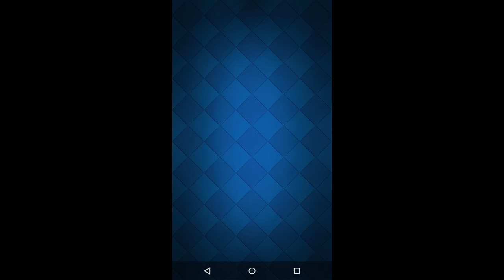Glitch destroys my crown chest!